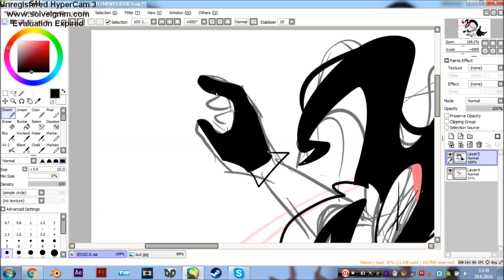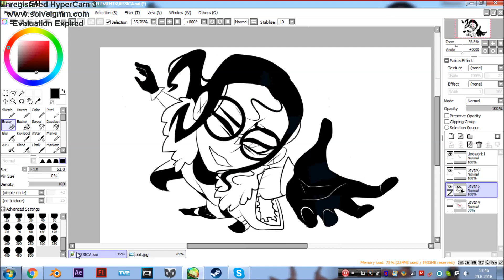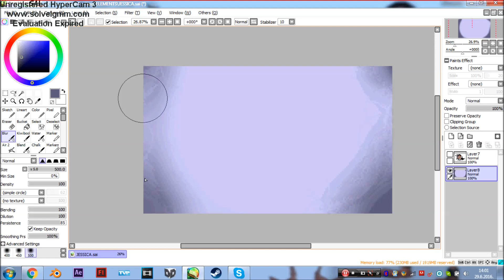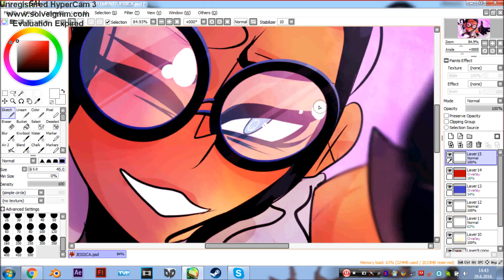(Jessica)- Speedpaint (REDRAW)-ELEMENTS by ELEMENTAL-FA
or

Commissions are open if you want one :)
Prices :

programs used:
-Paint tool sai
-Photoshop CS6
-Windows movie maker
-Hypercam